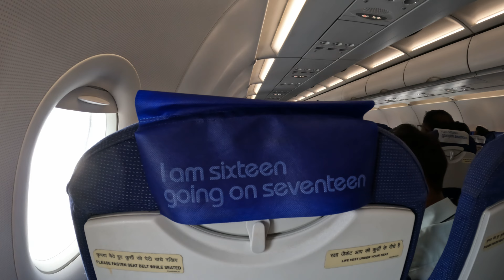Patna airport to Hyderabad Indigo flight journey | Trip Report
Trip Report of Patna to Hyderabad flight on Indigo airlines A320neo economy class.

Flight Details:
Flight: Indigo 6E 432 / Economy class
Seat: 26A
Aircraft: Airbus A320neo (VT-IVF)
From: Jay Prakash Narayan Airport, Patna, India
To: Rajiv Gandhi International Airport, Hyderabad, India